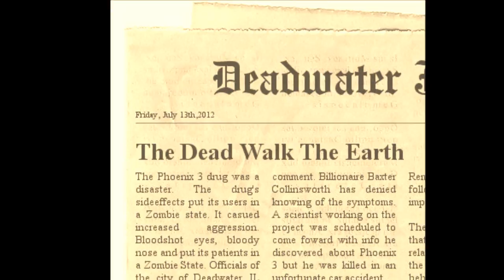The Recall Movie Trailer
In 2012 a mirracle drug is launched in the small Illinois town of Deadwater Valley. A flaw in the drugs formula is later noticed and the drug is sent into recall. Unfortunately for some it is too late.